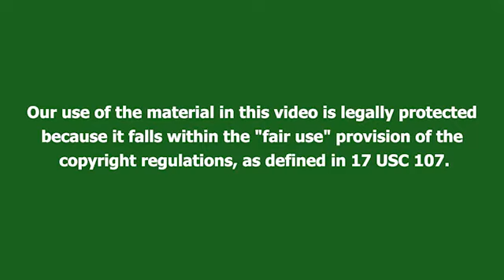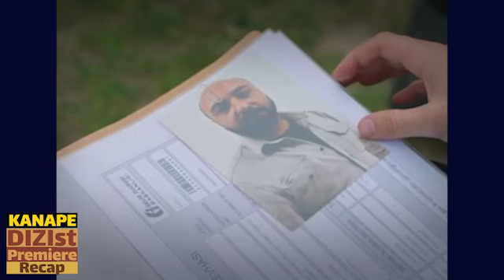For My Family / My Siblings - Asia got killed! - Episode 117 | Recap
Kardeşlerim - Bölüm 117